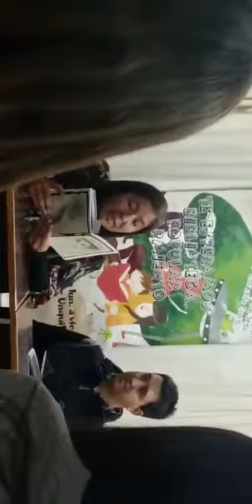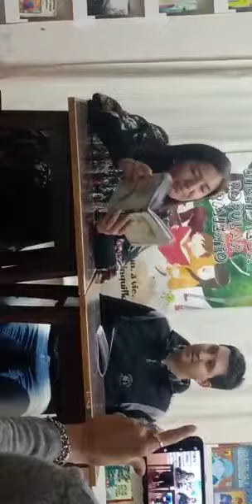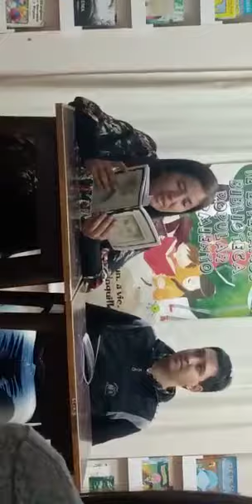Prologo El Poeta Perdido de Pablo Gavio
Video de Pablo Gavio